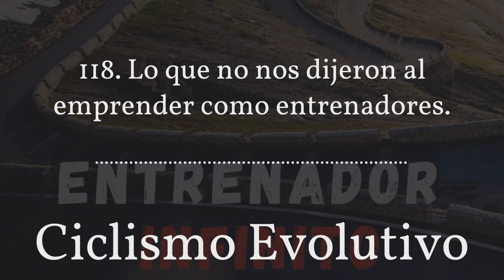Lo que no nos dijeron de emprender como entrenadores